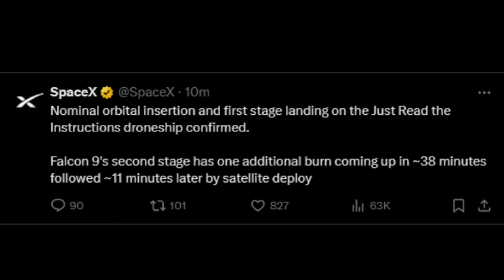Falcon 9 Launches 23 Starlink Satellites + Telescope Footage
On April 17, 2024, at 5:26pm EDT Falcon 9 Launches 23 Starlink V2 Mini Satellites. I was able to track the launch with my Telescope, but I lost it after MECO. After Second Stage Ignition the SpaceX stream unexpectedly ended so we didn't get to see first stage landing. The first stage landed successfully landed on the Droneship located in the Atlantic Ocean and the 23 Starlink Satellites were successfully deployed from the Upper Stage.